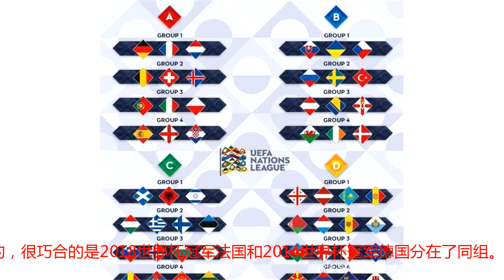德法大战，拉开欧洲国家联赛大幕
转载自百家号作者：箫音漫足球欧洲国家联赛的赛程早已确定，9月7日凌晨2点45分正式开战。A级国家联赛分组分别是：A组：法国、荷兰、德国B组：瑞士、冰岛、比利时C组：葡萄牙、意大利、波兰D组：西班牙、克罗地亚、英格兰这个分组是在世界杯之前就已经确定了的，很巧合的是2018世界杯冠军法国和2014世界杯冠军德国分在了同组。但是在俄罗斯世界杯上两队的表现有天壤之别，法国队一路高歌猛进夺得冠军，而德国队小组惨遭出局，还导致了之后的厄齐尔事件。荷兰队都未能获得世界杯决赛圈的资格，已经衰落几年的无冕之王现在前途一片黯淡，荷兰队现在的实力恐怕无法抗衡强大的德法豪强。B组三队都属于实力型球队，他们都没有过大赛冠军。目前来看，比利时主力队员们正处于巅峰期，中场大将德布劳内不知道最近伤情如何？冰岛和瑞士都是集体团结型球队，团结精神非常之高。中国国足缺的就是这种精神，虽然脚下技术不是特别出众，但是他们团结一致，要攻破他们的大门真不容易。C组现在三队实力相差不大，意大利近两年陷入低谷，在他们的国家队迟迟没有特别出类拔萃的接班人，曾经的巴神让意大利人看到希望，但是他喜欢思考人生。葡萄牙拥有C罗，典型的五五开球队